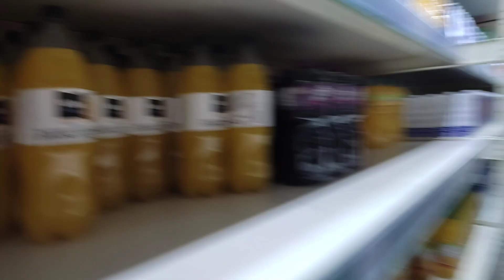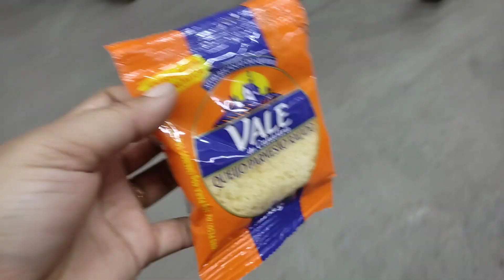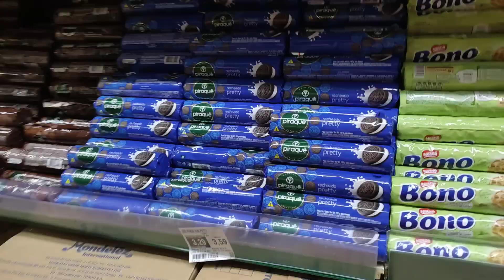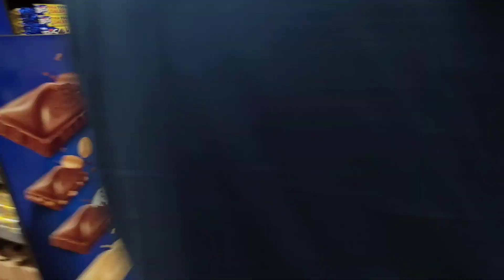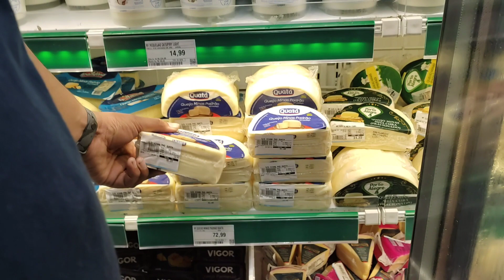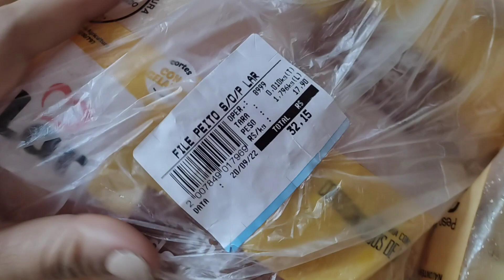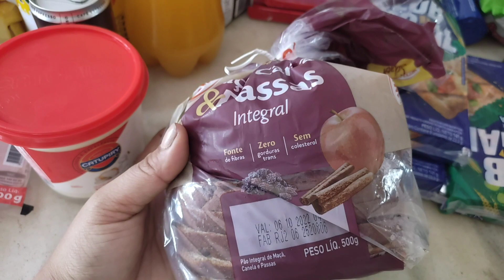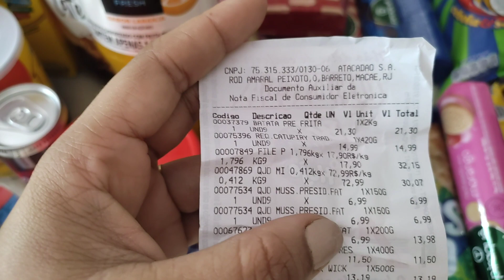FUI AO ATACADÃO COM MEU MARIDO COMPRAR UM MONTE DE BESTEIRA E GASTAMOS MAIS DE 300 REAIS 🛒💸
Oi meu amores 😍
Nesse vídeo de hoje vim mostrar para vocês que Fui ao Atacadão com meu marido e gastamos mais de 300 reais em besteiras, espero que gostem do vídeo um grande abraço ❤️

Nós ajude a crescer, contamos com sua ajuda 🤝